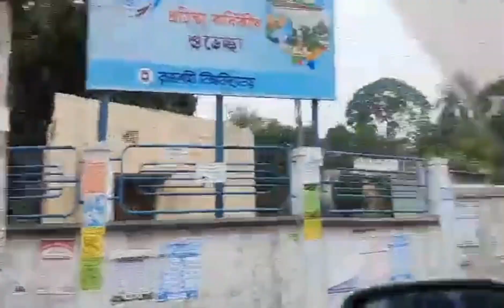Rajshahi -The Most beautiful city of Bangladesh. 30/7/2022